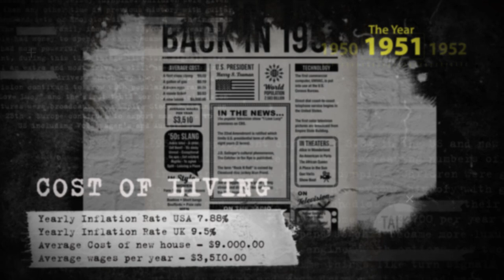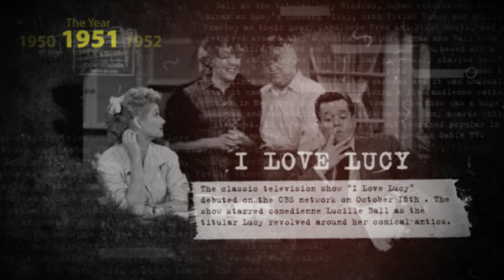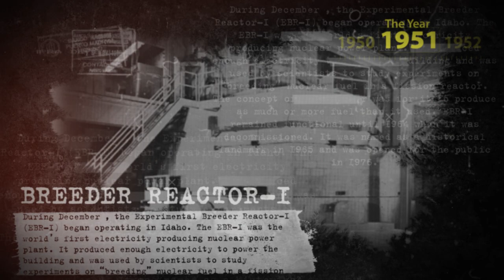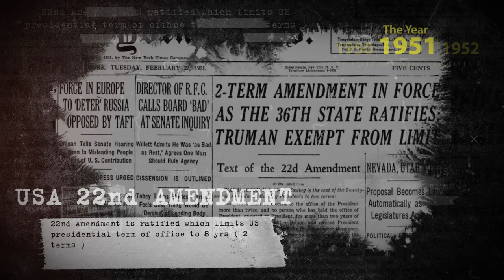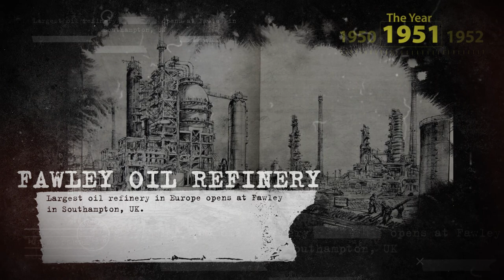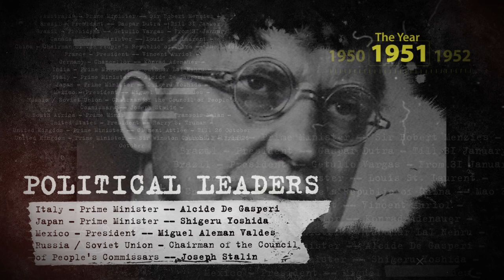World News and Events - What Happened In 1951 | 1951 - Key Events and News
World News and Events - What Happened In 1951?

1951 Unemployment dipped to 3.3% in the US and new roads were built to take the ever increasing numbers of cars including the New Jersey Turnpike. Children were given more than any other time in previous history with guitar lessons and sets of Encyclopedias to improve their minds . The average family income was $3,700 per year and people had money to spend so cars became more luxurious and had more powerful engines with options for two tone paint, during this time things like turn signals were still an extra and most drivers still used hand signals to tell other drivers which way they were turning.

Television continued to grow with popular programmes like "I Love Lucy" and the first tests for Color Television Pictures were broadcast from Empire State Building on June 25th . Europe continued to export many cars to the US including Volkswagen's and Austin's.

Digesting the Tidbits On The Key Events and News of 1951 will leave you in the good knowledge that you have learnt something new that you were not aware of before and how the events of 1951 shaped the future years and was itself shaped by its predecessors.  Watch 1951 - Key Events and News and please leave a comment, like and subscribe so more content on the subsequent years can be produced and be a small contribution to knowledge.